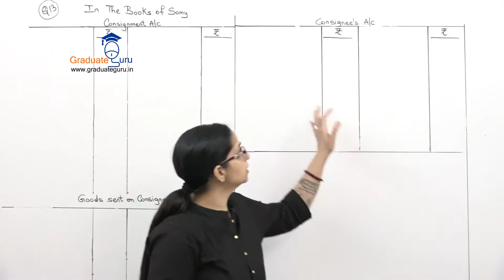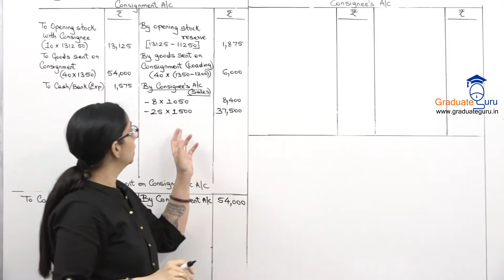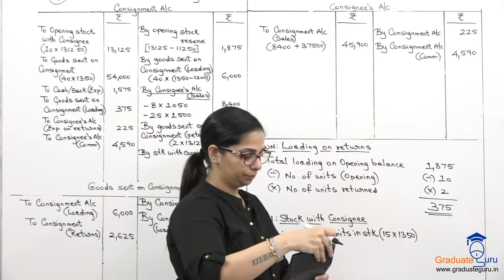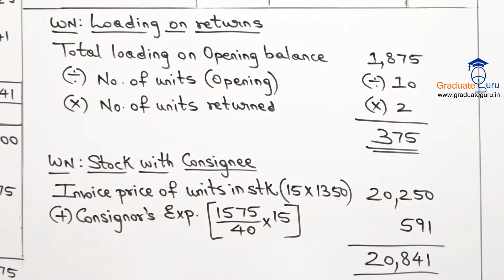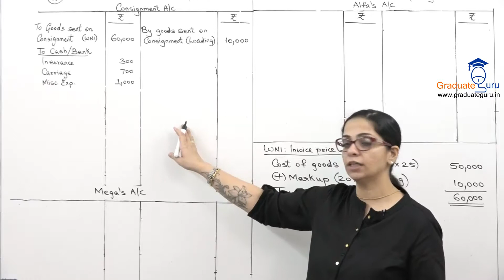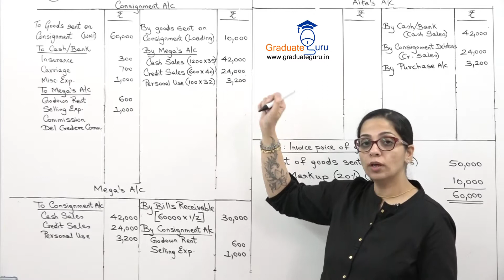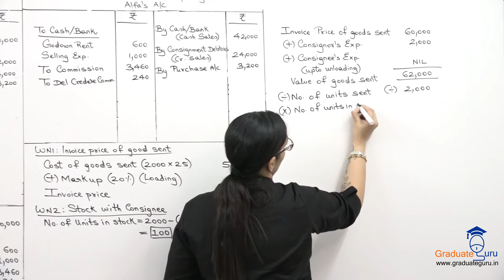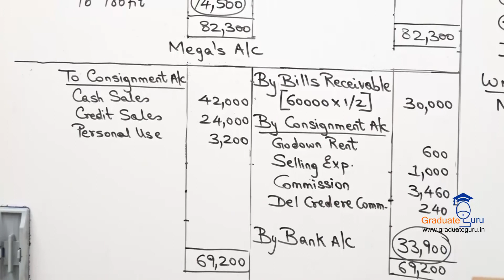Consignment Accounts Lecture 9